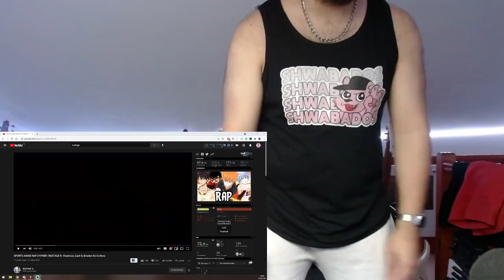REACTION - SPORTS ANIME RAP CYPHER | RUSTAGE ft. Khantrast, Zach B, Breeton Boi & More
Reaction to rustage sports anime rap cypher, featuring khantrast, zach b, breeton boi, and more.